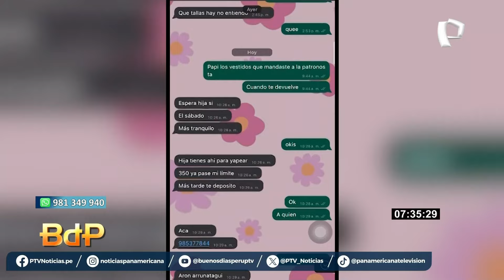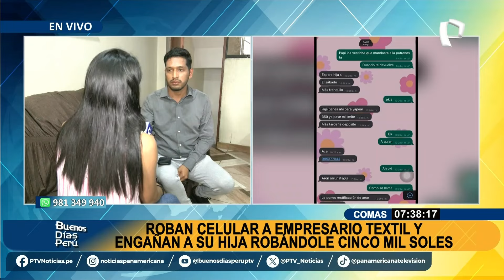Le roban 5 mil soles a hija de empresario textil haciéndose pasar por su padre en Comas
En el distrito de Comas una mujer denuncia que fue víctima de robo por parte de uno ladrones que se hicieron pasar por su padre para que ella le abone hasta 5 mil soles mediante transferencias bancarias.

Según cuenta la víctima como todos los días se comunicaba con su padre que es un empresario textil y esta vez su supuesto progenitor le solicitó mediante la aplicación de WhatsApp, una cantidad de dinero para hacer unas reparaciones es su auto.

A los minutos le escribió de nuevo, solicitando otra suma de dinero, ya que las reparaciones del auto demandaban más gastos. La hija procedió a realizar las transacciones según lo solicitado por su padre.

Pero se quedó fría al enterarse que el celular de su papá había sido robado hace horas, así se lo hizo saber un familiar, confirmando que los ladrones le habían hecho darles cerca de 5 mil soles en transferencias bancarias.

USTED PUEDE HACER SUS DENUNCIAS A BDP
Ya lo sabe si usted es víctima de la inseguridad ciudadana, violencia familiar, extorsión o cualquier forma de maltrato puede hacer sus denuncias a la central de Buenos Días Perú al teléfono 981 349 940.